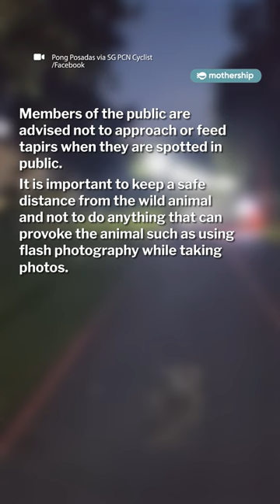Members of the public are advised not to approach or feed tapirs when they are spotted in public.